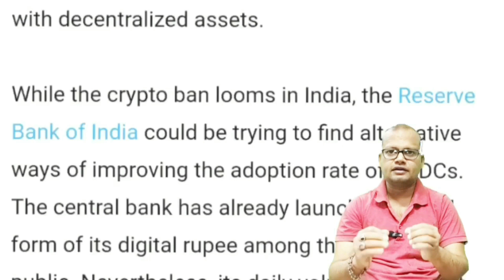🔴 INDIA में होने वाली है CRYPTO BAN - क्या है सच्चाई ? हमारे BITCOIN और दूसरे COINS का क्या होगा ? 😢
Risks of Decentralized Digital Assets in india 🇮🇳 CBDC will provide greater control while reducing risks

Dey's Technical

News

Blockchain

India Considers Adoption of Central Bank Digital Currency (CBDC) Amid Possible Ban on Decentralized Cryptocurrencies Like BTC

bitcoin
crypto
crypto india
bitcoin india
crypto today
bitcoin today
bitcoin analysis
bitcoin update
Bitcoin news
Indian government crypto ban news